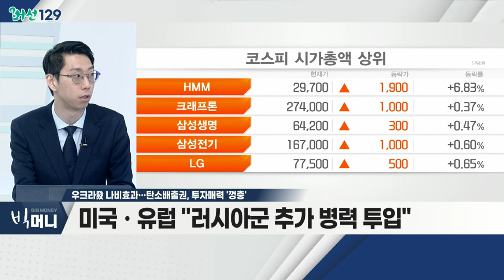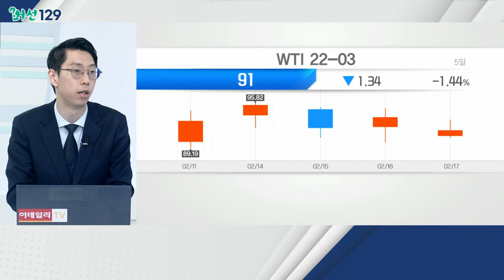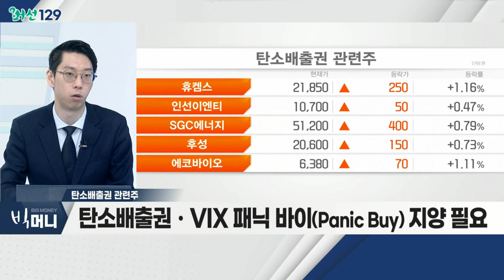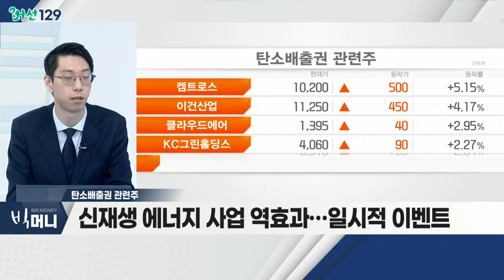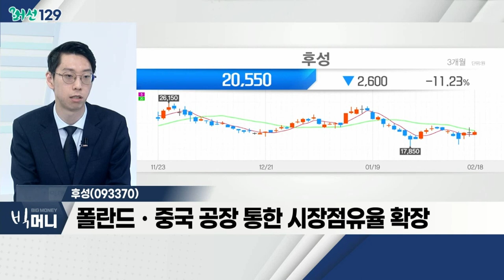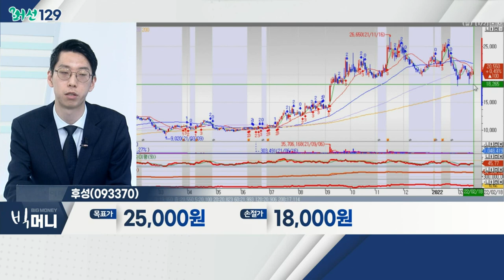후성(093370)... 탄소배출권 관련주 / 우크라發 나비효과… 탄소배출권, 투자매력 '껑충'_머선129 (20220218)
# 우크라發 나비효과… 탄소배출권, 투자매력 '껑충'
- 러시아 "우크라이나, 루간스크 주 포격" 주장
- 우크라이나 "러시아 자작극" 주장
- 미국ㆍ유럽 "러시아군 추가 병력 투입"
- 천연가스 가격 급증… 화력 에너지 '회귀'
- '탄소배출권-천연가스' 가격 커플링 현상
- 원자력 에너지, '대안책'으로 부상
- 우크라이나, 전 세계 네온가스 70% 공급
- 반도체 순이익 감소 우려… 필라델피아 반도체 지수 하락
- 차량용 반도체 수급, 전기차ㆍ수소차 시장 영향
- 관련 테마: 탄소배출권, 정유, 원자력발전, 자동차 대표주 등

탄소배출권 관련주
- 탄소배출권ㆍVIX 패닉 바이(Panic Buy) 지양 필요
- 신재생 에너지 사업 역효과… 일시적 이벤트
- 금리인상에 따른 에너지 물가 완화 기대
- 에코프로, 후성, 이건산업

후성(093370)
- 2021년 영업이익, 전년비 2,019.2% 증가
- 낸드ㆍ2차전지 수요 증대 따른 실적 강화
- 폴란드ㆍ중국 공장 통한 시장점유율 확장